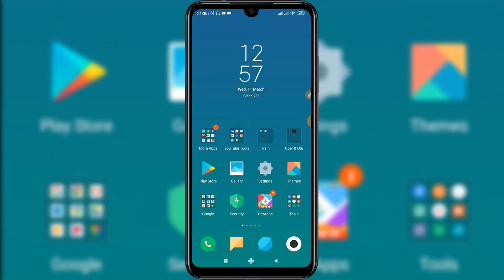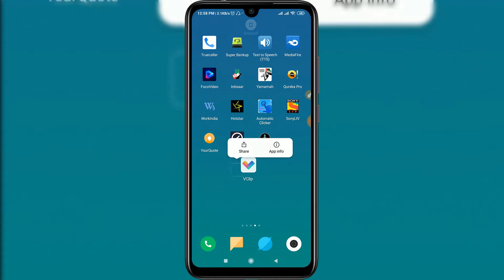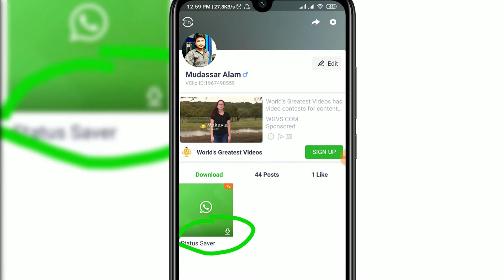How to save whatsapp status video || व्हाट्सएप स्टेटस डाउनलोड कैसे करें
यह ऐप्लकैशन से रोज कमाओ 500/₹ गारंटी के साथ

1. इस एप्लीकेशन को डाउनलोड करते ही मिलेंगे 100/₹

video covers

how to download whatsapp status in vivo mobile
whatsapp se status kaise download kare
how to download whatsapp status from mx player
how to save whatsapp status video without any app
how to save whatsapp status video in jio phone
how to save whatsapp status in gallery
how to save whatsapp status video in vivo phone
how to save whatsapp status video in iphone
how to save whatsapp status video in mx player